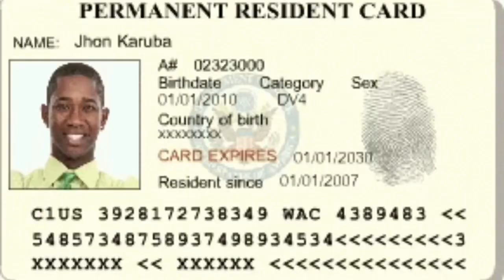The Dark Side Of SuperHeroes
Heres why superheroes are lowkey lame and are not as cool as they seem

Your heroes are not who you think they are. They are low-key lame